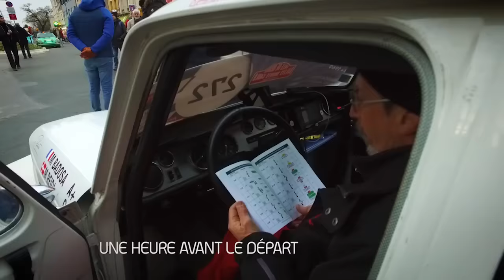20 ième Rallye Monte Carlo Historique (départ Reims)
Nous avons encore eu cette année le privilège d’être au départ du Monte Carlo Historique, non pas pour concourir, mais pour rendre compte de l’ambiance de cette course qui fête son 20 ième anniversaire cette année.

330 véhicules préparés se sont donnés rendez vous sur la place de l’hôtel de ville de Reims pour un départ à 19 heures.

Gunnar Olsen : Club Thump, Jingle punks : Path to Follow et On the Tip
Réalisation : Pascal Moreau